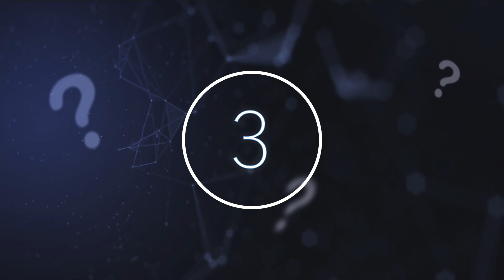Navy Officials Were Called Out After Something Huge Was Discovered Off The Portuguese Azores Islands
Navy officials were called out after something huge was discovered off the Portuguese Azores Islands. Today, we take a look at this recent ocean discovery.

Did you know that more than 80% of the ocean remains unexplored. That leaves plenty of room for lots of Oceanic mysteries to uncover.  From unsolved cases to discoveries.